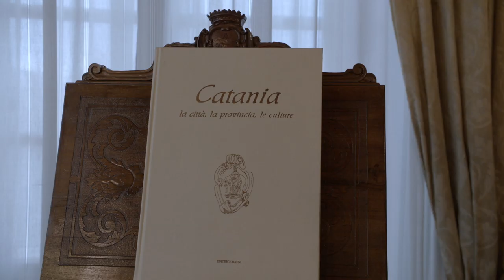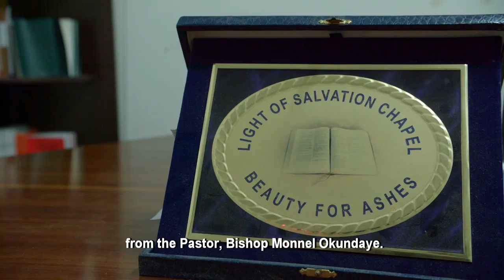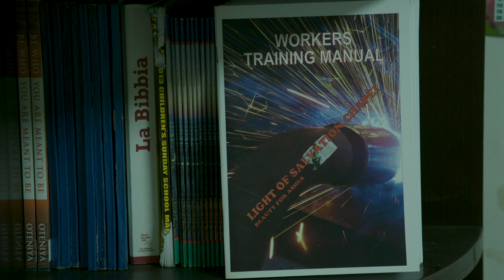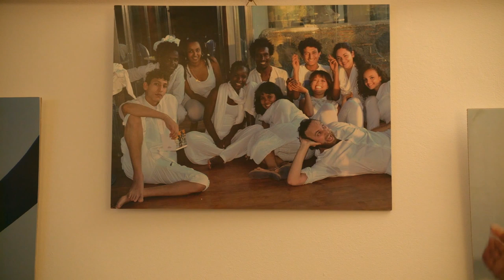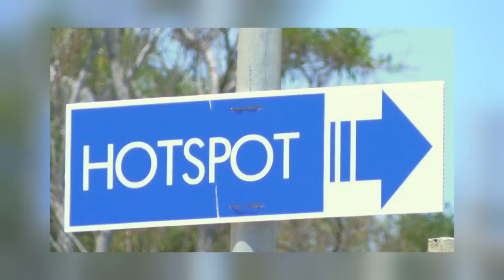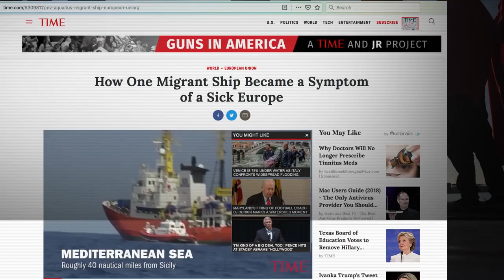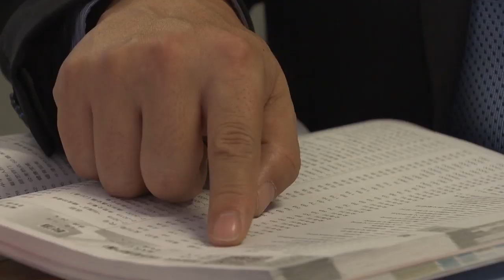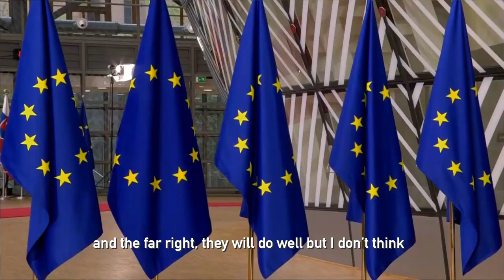Faces of Africa - Far From Home Part 2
Is Europe the answer to all problems facing Migrants in their native countries? "Far from Home" seeks to find what happens to survivors who make it to Europe. Raising the question, do they find the peace, the fortune and the home they hoped for, and at what expense for residents in these countries.